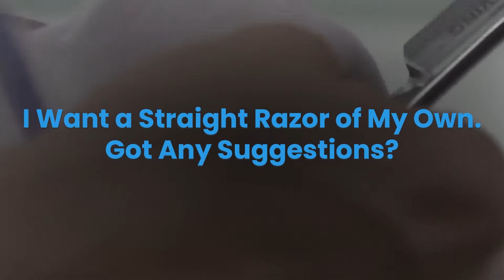How Long Does a Straight Razor Shave Last? | Beard Care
Every man who has ever shaved has, at some point in their life, thought about getting a straight razor. They can be very expensive, so it can be hard for many to get started. But that expense must mean that they provide a longer-lasting, better shave. Right?

Despite what people may think, a straight razor shave isn’t necessarily a closer shave nor a longer last shave when compared to safety razors. The biggest benefit of a straight razor is that it doesn’t tug at the hairs during the shave, resulting in less irritation. However, straight razor shaving is more about the act of shaving rather than the shave itself. It is a way of taking over total control of your shave and slowing the experience down to be something you value.

So, while a straight razor shave won’t really last any longer, it is still a very tight shave. This means it will last longer than a cheap alternative razor, but not by more than a day or two at best. If you want to get the best shave possible, it’s important that you shave the right way. The right shave will last longer than a poor one.

To learn how to get the longest-lasting shave with a straight razor, stick around. We’ll also talk about safety and how to purchase and maintain a new straight razor.

🏁 Products Mentioned in Video:
►Upgraded Version Straight Razor Natural Wood Scale
►Amazing Straight Razor Shaving Kit